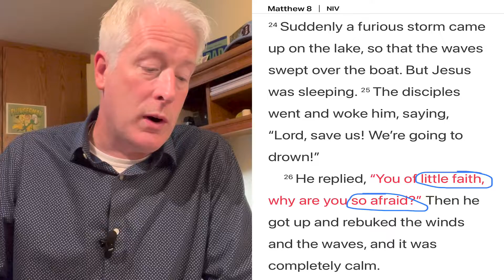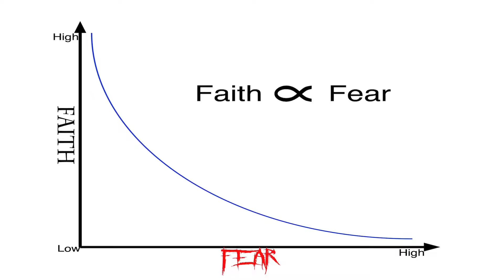Faith over fear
In mathematical circles the relationship between faith and fear would be called inversely proportional: When our faith is high, our fear is low; when our fear is high, our faith is low. Jesus tells us how to remedy this.